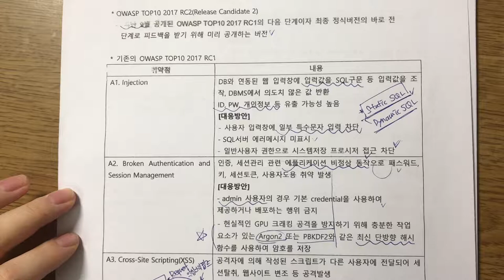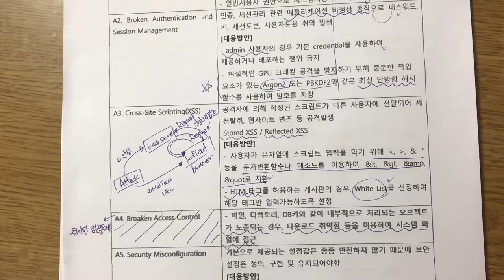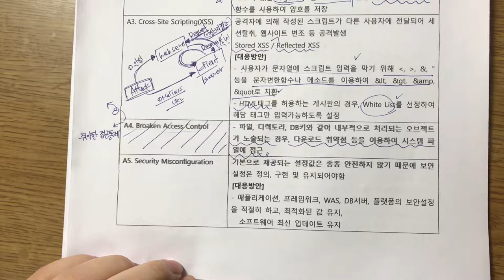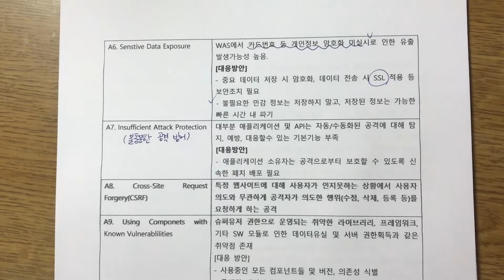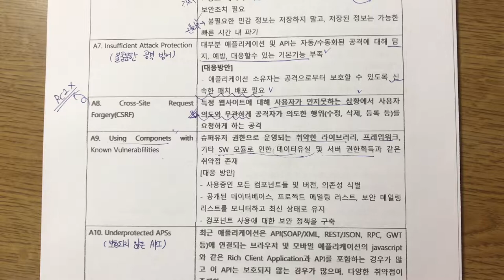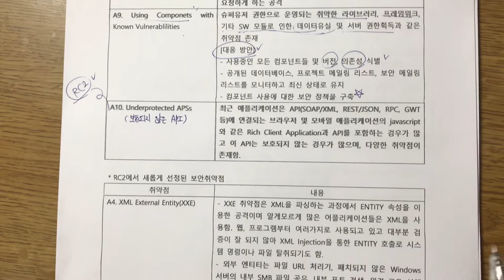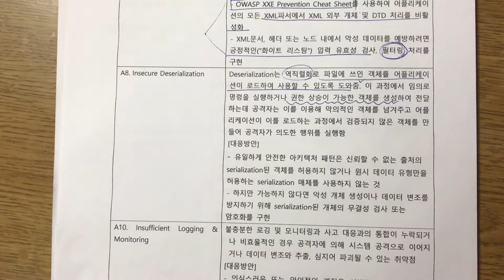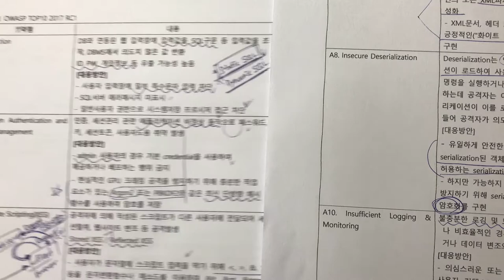기술사 보안 OWASP TOP10 2017